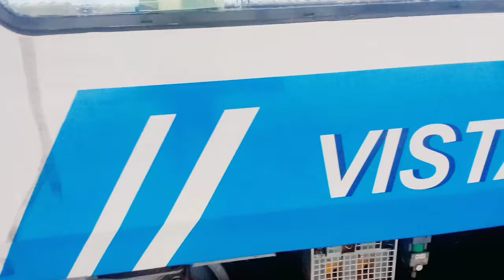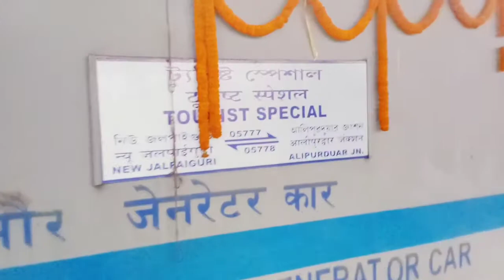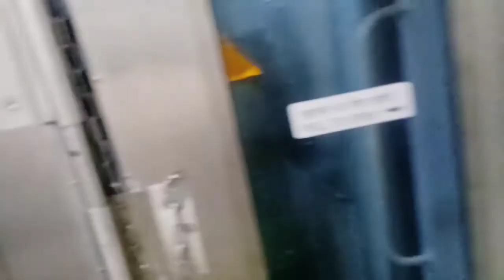VISTADOME coach tour🚆||05777- Tourist_Special ||NJP TO ALIPURDUAR JN||Bijay Kumar||Vlog Video